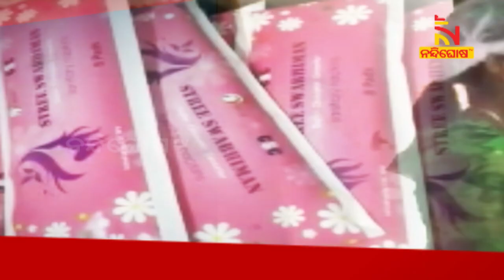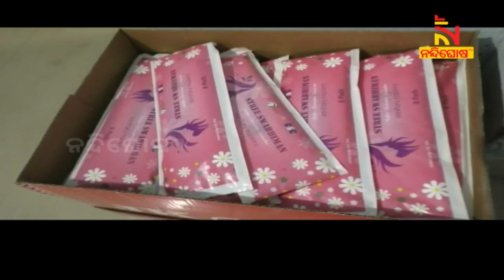Motivated Woman Of Belpahad Sandhya Lenka Manufacturing Sanitary Napkin